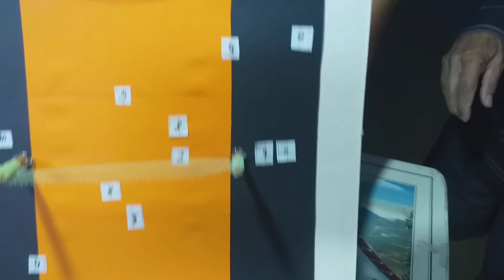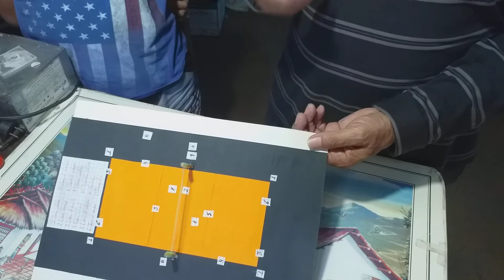Maqueta de cancha de voleibol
Con ingenio y dedicación se pueden lograr los objetivos